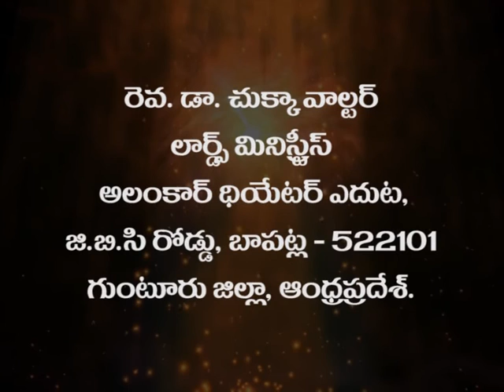Renewal In The Spirit Of The Mind | Rev. Dr. Chukka Walter | SubhavaarthA